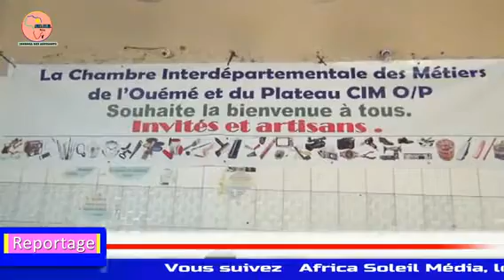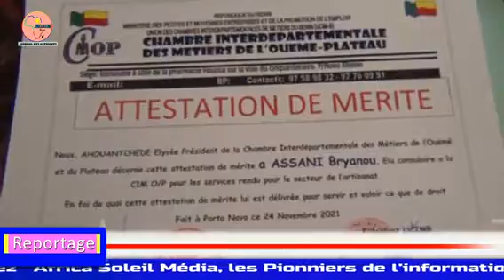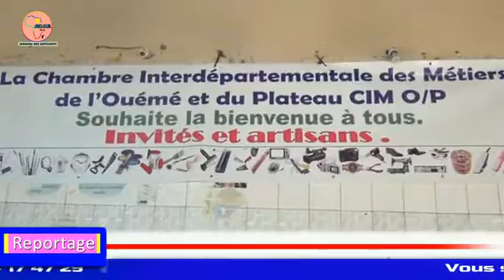Remise d'attestation de mérite aux méritants par le président de CIM/op Elysé Ahouanchedé